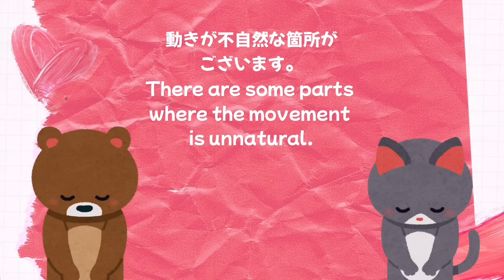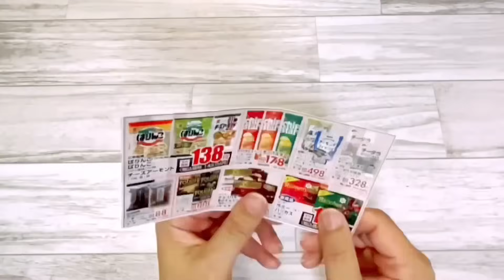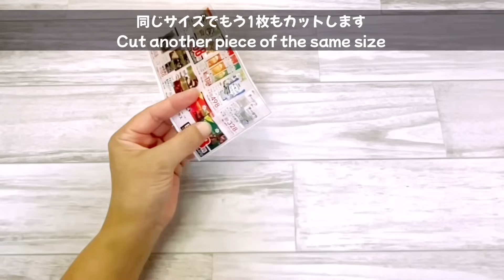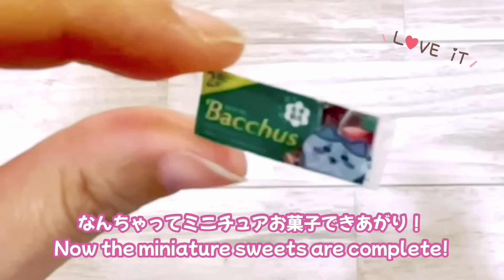【カラーコピーも不要!】推し柄のミニチュアお菓子がかわいすぎる!ミニチュアお菓子詰め詰めキーホルダー♪ 推しグッズにも♪How to make a miniature sweets keychain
こんにちは。

平日に1本、週末に1本動画をアップできたらな～と思っているのですが
今回はアップが遅れてしまいました！
楽しみにして下さった方、本当に申し訳ありません。

というのも、わたくし機械やPCが苦手でして・・・
いつもスマホで撮影しているのですが、撮影中に余計なところを触ってしまったらしく
一部は数倍速になったり、一部はスローになったりと撮影に大失敗してしまいました。
この動画をボツにしようかとも思ったのですが、家族の協力でいくつかのアプリを駆使して、
なんとか動画にすることができました。
一部不自然なところもありますが、とってもかわいいものが出来上がったので
是非見て頂きたいと思い、アップ致しました。

今回はとにかくかわいいDIYです。
推し柄のミニチュアサイズのお菓子のパッケージを
クリアなキーホルダーにいっぱい詰めた、
「お菓子詰め詰めキーホルダー」を作りました。

家にある材料に数点の100均グッズで簡単にできます。
まずは作って頂きたいです！
是非一緒にDIYしましょう♪

Hello！
I'm shima shima usagi.
This time it's a really cute DIY.
A package of miniature-sized sweets with a cute pattern.
Packed in a clear keychain,
I made a ``key chain stuffed with sweets''.
You can easily make it using materials you already have at home and a few 100-yen goods.
I would like you to make it first!
Let's DIY together♪

☆☆チャプター☆☆
0:00とにかくかわいいです♪
1:35楽しく作っていきましょう!
2:35なんちゃってキャンディの作り方
4:13なんちゃってミニチュア菓子の作り方
10:15なんちゃってロリポップの作り方
14:11キーホルダーに詰めていくよ！
15:18できあがり！

☆☆材料☆☆
Daiso　キーホルダーキット
Daiso　ガラスの飛散防止フィルム
Daiso　メラミンスポンジ（シートタイプ）
お菓子のパッケージやシールなど
チラシ
両面テープ
マスキングテープ
綿棒
ボンド

はさみ